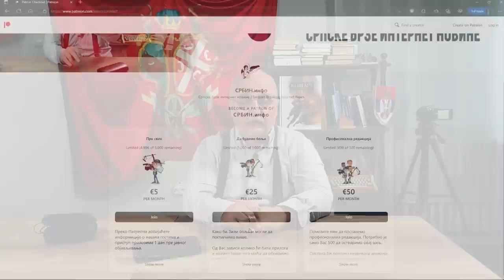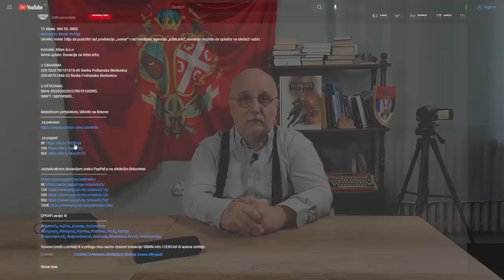Mlađan: Vučić čekao utakmicu Srbije sa Brazilom da izrežira novu izdaju KiM! Sledeće potpisuje...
U DINARIMA
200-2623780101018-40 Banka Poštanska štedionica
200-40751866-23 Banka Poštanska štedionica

U DEVIZAMA:
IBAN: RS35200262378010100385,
SWIFT: SBPORSBG ,